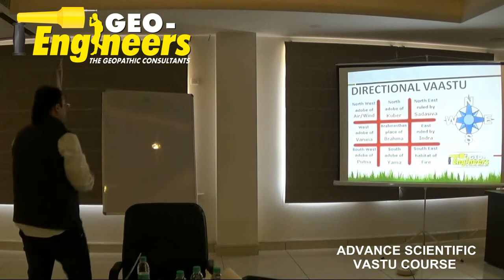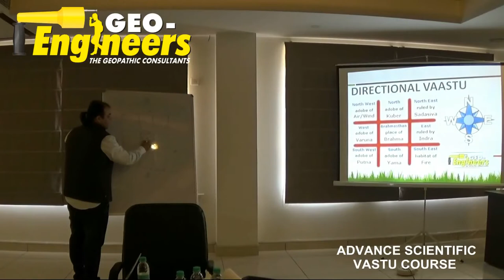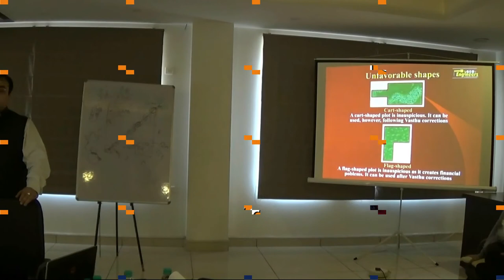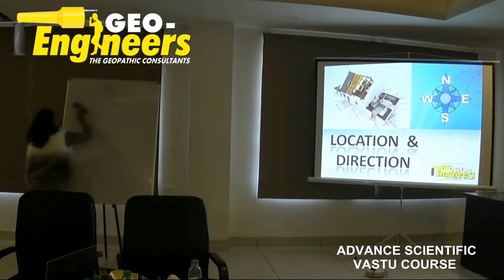VASTU COURSE ADVANCE VASTU - PART 3 GEO-ENGINEERS , GEO ENGINEERS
PART 3

5 DAYS RESIDENTIAL ADVANCE SCIENTIFIC VASTU COURSE

with guidance of Dr. Mannem Murthy , Former Nuclear Scientist, INDIA

By Geeta Mannem & Deven Verma

GEO-ENGINEERS , GEO ENGINEERS